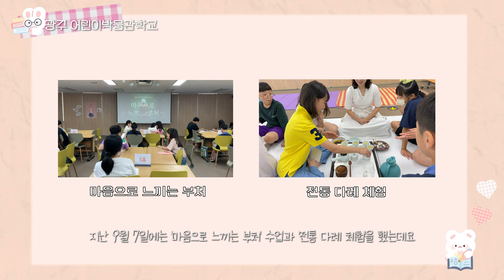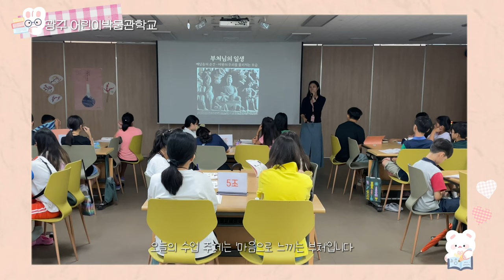[광박 서포터즈]어린이박물관학교 현장 둘러보기(마음으로 느끼는 부처, 전통다례체험)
2024년 제18기 광주어린이박물관학교 현장 둘러보기!!

지난 9월 7일에는 '마음으로 느끼는 부처' 라는 주제로 수업과 함께
전통 다례 체험이 진행되었습니다 ✨

열심히 배우고 즐기는 친구들의 모습을
이혜령 대학생 서포터즈가 영상으로 소개합니다😊